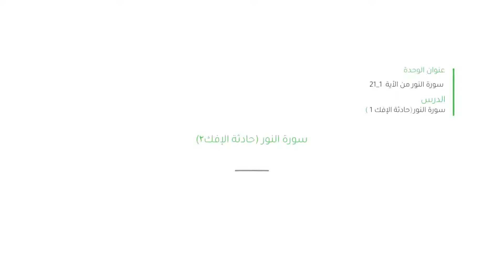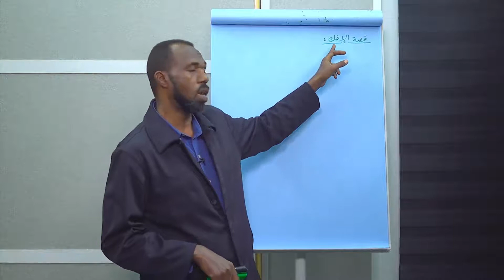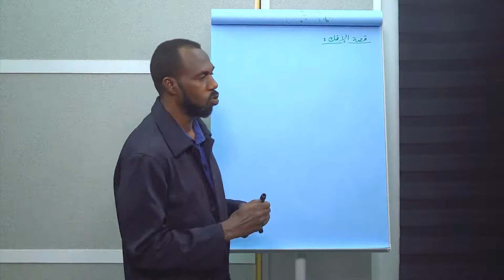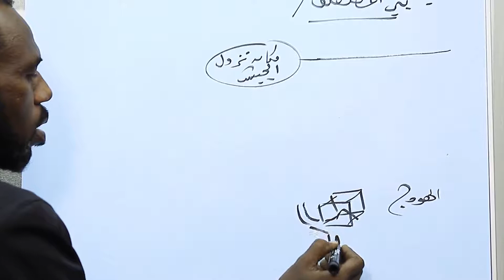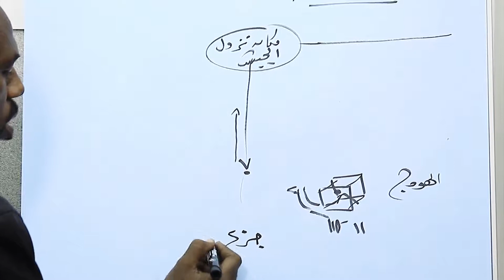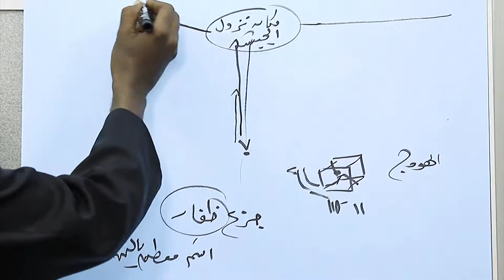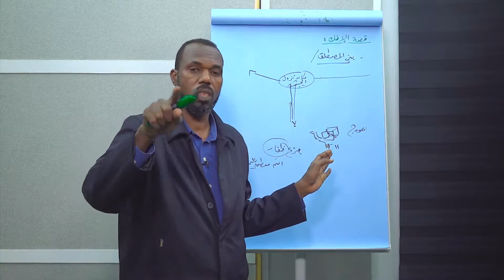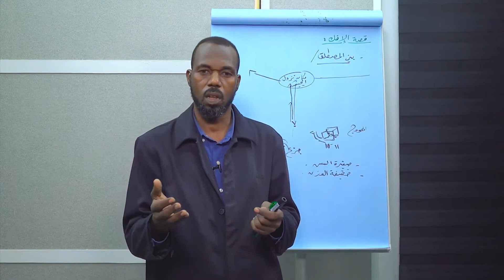سورة النور حادثة الإفك 2